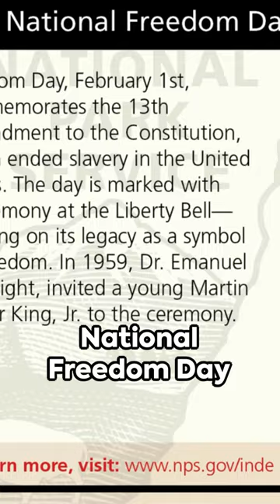February 1st: From Columbia's Fall to Pioneering Rights and Inventions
In this video, we invite you to join us on a captivating journey as we explore the top 5 historic events that occurred on February 1st throughout the ages.

From groundbreaking scientific achievements to momentous political turning points, February 1st has witnessed some truly remarkable moments that have shaped our world. Join us as we delve into each event, providing insightful commentary and uncovering lesser-known facts, making history come alive before your eyes.

2003: Space Shuttle Columbia Disaster | National Freedom Day in the United States | 1788: First U.S. Patent for a Steamboat | 1968: Eddie Adams' Vietnam War Photo | 1960: Greensboro Sit-ins

OUTLINE:
00:00:00 Top 5 Historic Events of February 1st